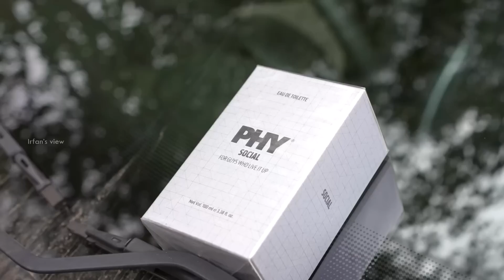Teaching Sister HOW TO DRIVE 'BAD IDEA' - Irfan's View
Hey guys, as shown in my video, I’ve been using the Phy Social perfume these days and I love it!

In this video I tried to teach my sister how to drive, it was an frustrating and fun experience.